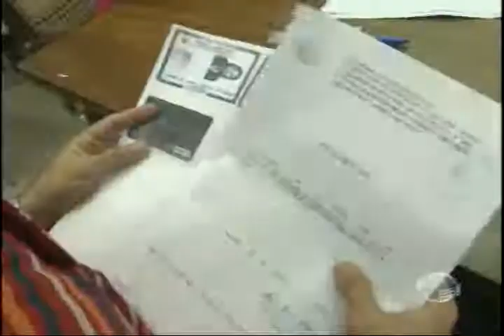Alunos fazem fila na UFPI para realizarem a matricula no pre-vestibular